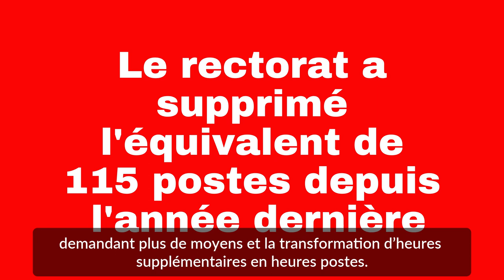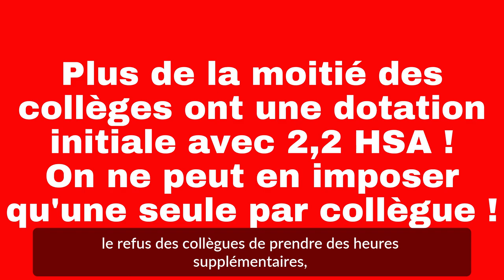Refuser collectivement les heures supplémentaires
Comment refuser collectivement les heures supplémentaires